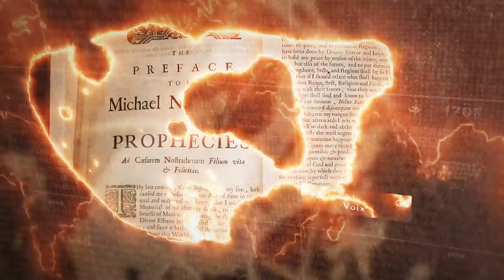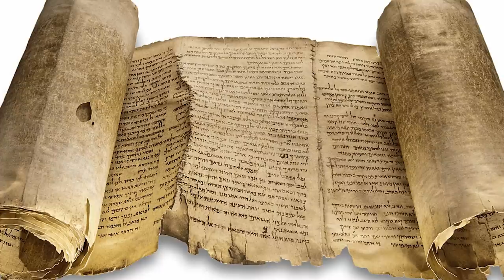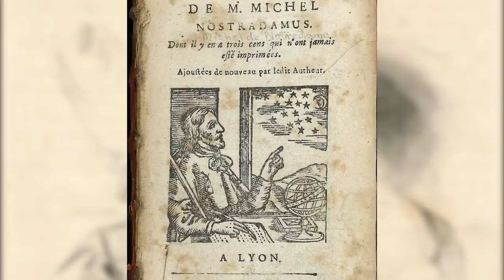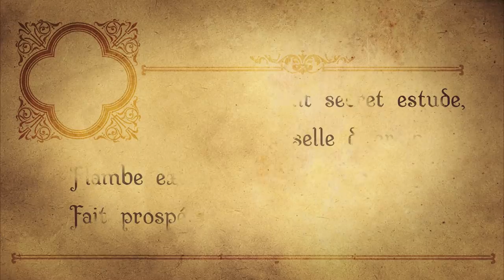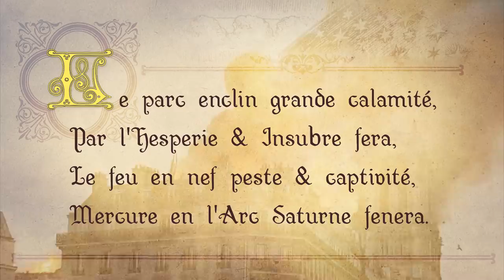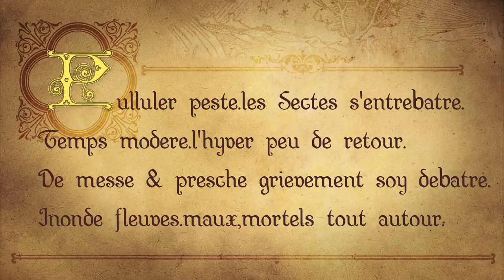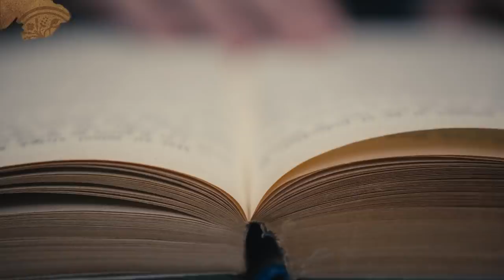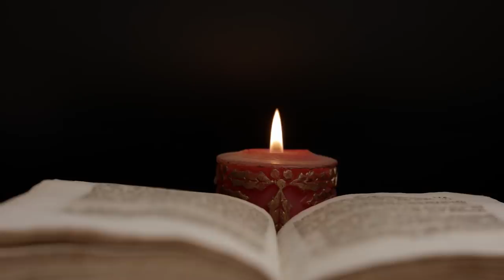NOSTRADAMUS : LES DERNIERS SECRETS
Nostradamus tant décrié a pourtant révélé l’histoire du monde futur. Si beaucoup de ses traducteurs se sont trompés sur leurs interprétations, le grand prophète quant à lui n’a caché ses secrets que pour un seul personnage son fils spirituel qui devrait révéler son travail à notre époque. Famines, épidémies, guerres autant de fléaux que le mage de Salon de Provence décrit pour notre temps. Chacun appréciera selon sa propre conviction.

SOMMAIRE :
00:00 Intro
00:59 Tarquin le Superbe
03:03 Livres Sybillins
03:58 Michel Nostradamus
07:16 Michel Henry
07:47 Quatrain 1.1
09:07 César Nostradamus
09:42 Covid 19
10:44 Quatrain 2.65
13:15 Présage P108 d'Avril
14:31 Le Quatrain 10.27
16:00 Présage P53 d'Août
17:15 Présage P103 de Novembre
19:59 Conclusion